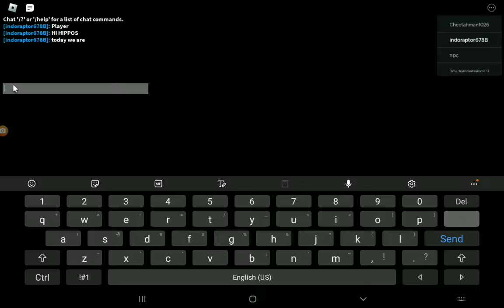Russel skin SHOWCASE!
The skin is out! the one I voted for is in the game,ITS MY NEW FAVORITE SKIN